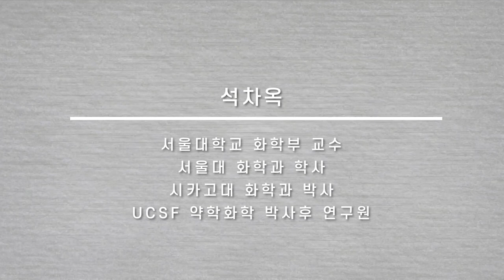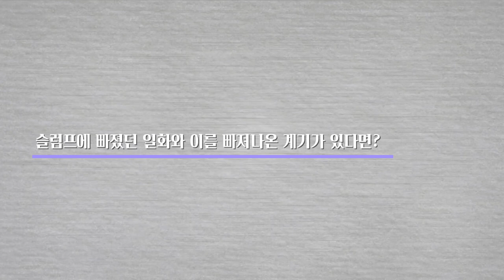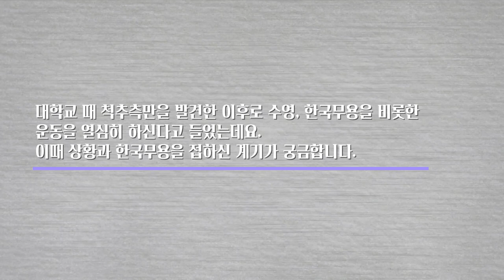[코로나 인터뷰] 석차옥 _단백질 구조 연구가 중요한 이유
코로나19의 단백질 구조를 밝히다! 단백질 구조 연구가 중요한 이유
└ 석차옥 서울대학교 화학부 교수  |  코로나19 사회연구팀

 - 시몬 베유